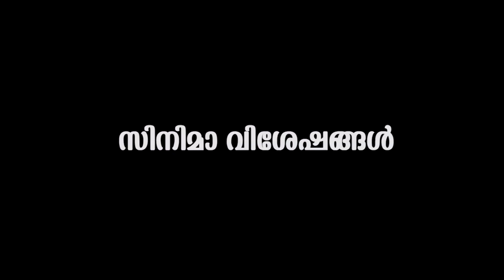ഒന്നുമില്ലാത്തവളായിരുന്നു ഞാൻ 350രൂപ ചുരിദാർ 120 രൂപ ചെരുപ്പ്,ഇപ്പോൾ എന്റെ | Anusree about past life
Watch ഒന്നുമില്ലാത്തവളായിരുന്നു ഞാൻ 350രൂപ ചുരിദാർ 120 രൂപ ചെരുപ്പ്,ഇപ്പോൾ എന്റെ Anusree about past life